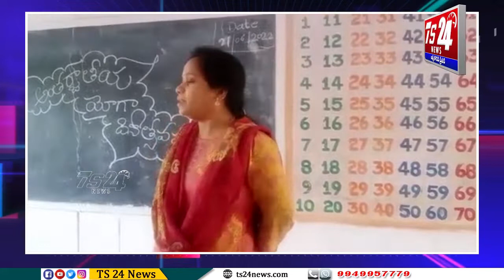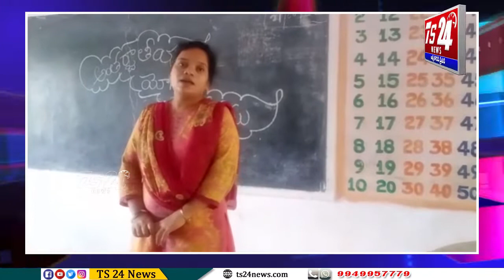BULLETIN 2 |TS24 News